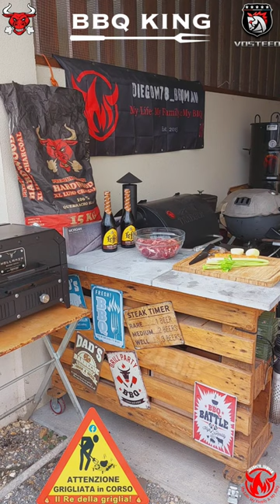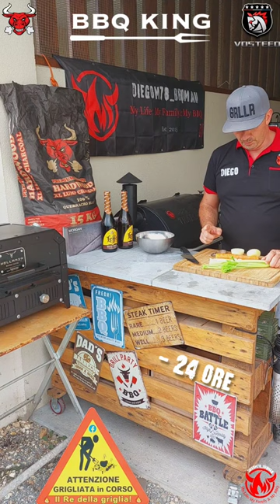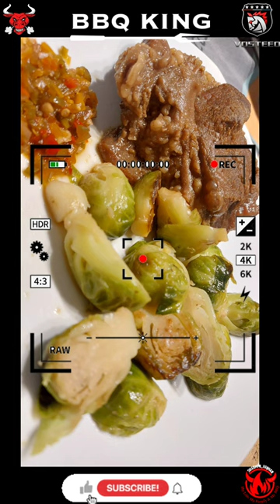Guance di Manzo Brasate alla Birra Stile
Per questa ricetta ho deciso di sperimentare la cucina dei pionieri con il metodo Dutch Oven

Che dire, un risultato più che soddisfacente

Materiali Utilizzati:

Una pentola in ghisa da 6 litri
Brikette EcoTrade Torello
Braciere
Coltello Vosteed Morgan
Termometro sonda Meater

Video realizzato:
Honor 8X
Samsung A52
Maker InShot